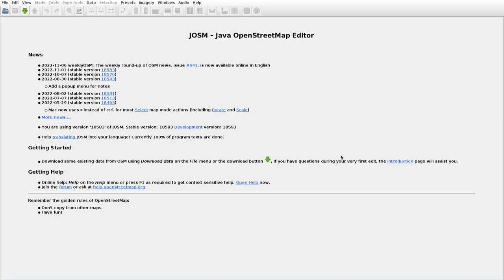JOSMrec1320 2022 11 11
Lithuania. Eimučiai, Padubysys, Padubysys I, Vambaliai. Tracing buildings (mainly) in JOSM for openstreetmap.